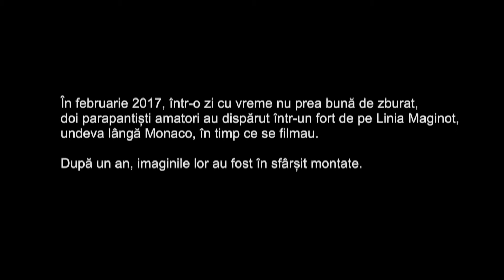Blair Witch Project Reloaded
A parody improvisation of the well known movie Blair Witch Project.